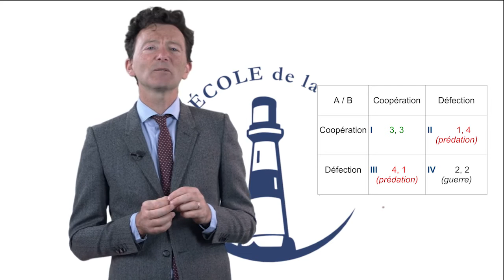L'Économie Politique Constitutionnelle - Pourquoi l'État croît-il ? _ 14 - EDL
Comment limiter le pouvoir ? Les constitutions peuvent-elles aider à atteindre cet objectif ? C'est sans doute toute la démarche de l'économie politique constitutionnelle que François Facchini analyse dans cette quatorzième session de son MOOC sur le Public Choice.